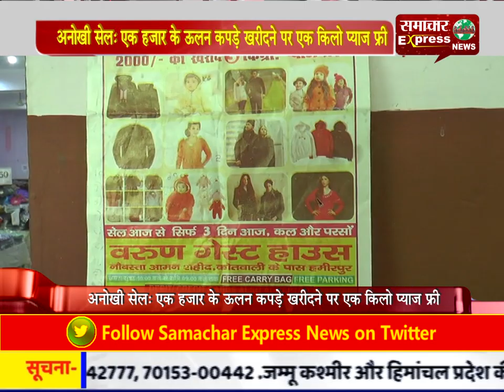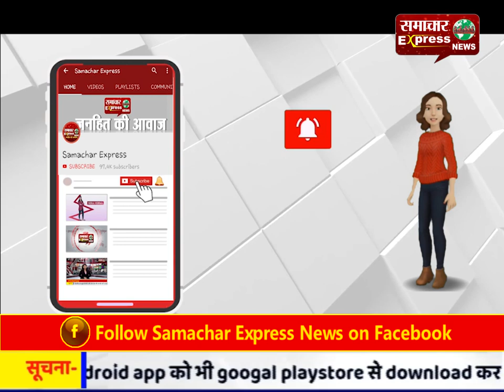अनोखी सेल: एक हजार के ऊलन कपड़े खरीदने पर एक किलो प्याज फ्री